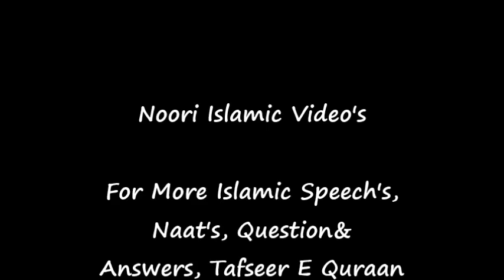Dars E Hadees Dars-31 1stJuly2011 Tajush Shariah Mufti Akhtar Raza Khan Qadiri